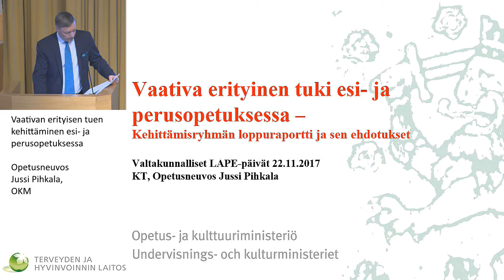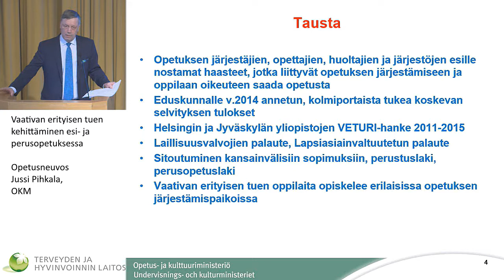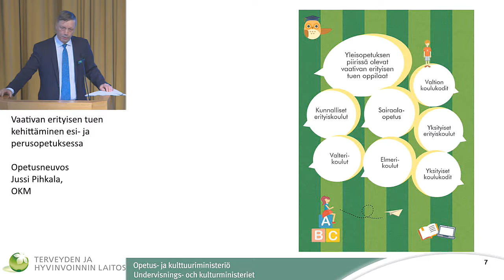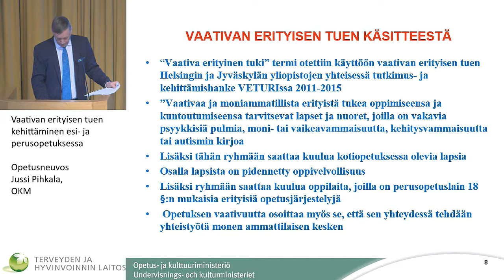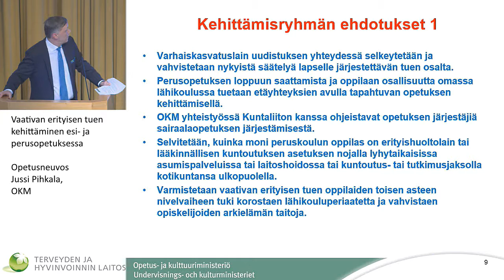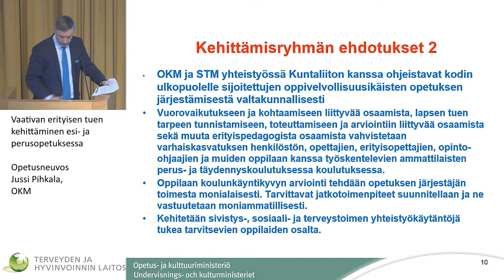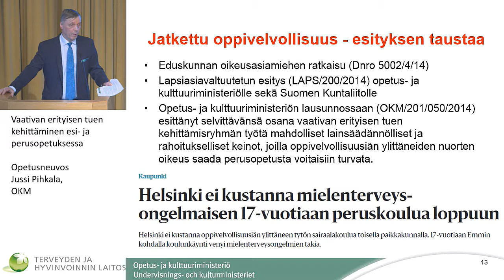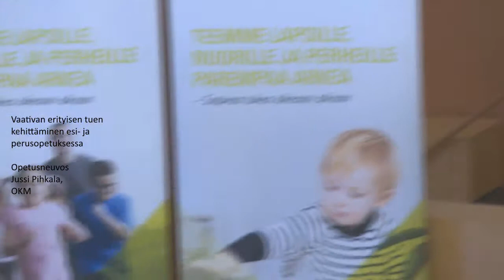Vaativan erityisen tuen kehittäminen esi- ja perusopetuksessa Opetusneuvos Jussi Pihkala, OKM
Valtakunnalliset LAPE-päivät